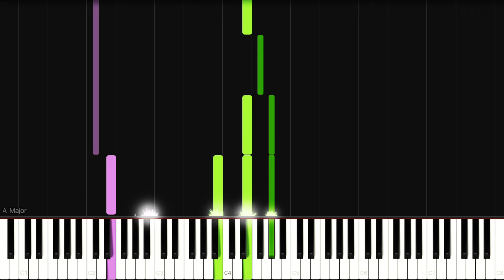Honor Him (from Gladiator) by Hans Zimmer | Piano Tutorial & Sheet Music | BEGINNER (3 versions)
An easy, step-by-step piano tutorial with three short, progressive piano arrangements of "Honor Him", from the 2000 film Gladiator, by Hans Zimmer and Lisa Gerrard. These simple beginner versions are arranged in the key of F# minor (not A major!).

0:00 Start
0:04 Version 1 - melody in RH with single note accompaniment in LH
1:06 Version 2 - harmonic texture added in RH
2:06 Version 3 - intro and momentum added in both RH & LH

These three short and easy piano arrangements for beginner and advancing beginner players are from the ‘Three Progressive Miniatures Collection’ by MCC Arrangements. The sheet music includes instructional fingering so you can easily follow the piano tutorial.